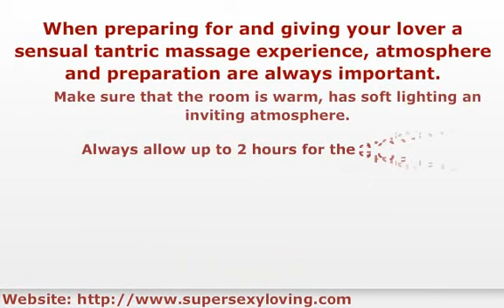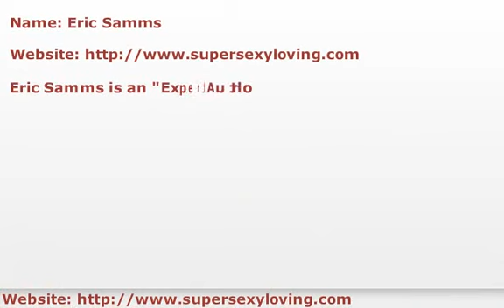How to Give a Tantric Massage : Learn to Super Charge Arousal, Pleasure and Sexual Satisfaction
Discover the art of Tantric Massage and Learn to Super Charge Arousal, Pleasure and Sexual Satisfaction

Tantric massage involves gentle sensual massage which envelopes your lovers body with waves of pleasure.There is no goal or rush to climax in this massage, as it involves stimulating, relaxing and opening up the mind, body and the soul.

Tantric massage is a great way to connect with your lover, increase excitement in the bedroom, and improve lovemaking and sensual and sexual pleasure.

Tantric massage techniques involve both sensual body massage, as well intimate erotic massage - this involves :
tantric intimate massage for men: prostate massage, lingham massage, and the sacred spot massage

tantric intimate massage for women: sensual breast massage, yoni massage / vaginal massage

Tantric massage is also a great process to experience sensual and sexual healing and liberation.